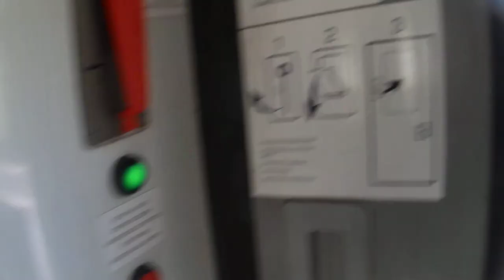Praha Radotín - Krč - Vršovice - hlavní 7.6.2017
zadní pohled z vlaku Rx 761 Vyšehrad